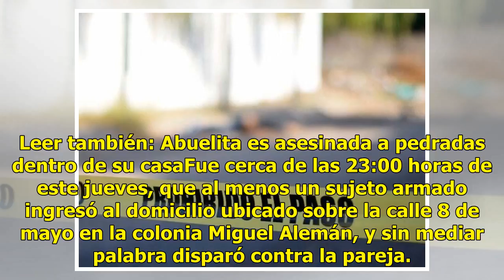Sin dejar rastro atacan a balazos a pareja y huyen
Veracruz.- Una pareja fue atacada a balazos dentro de su casa, y posteriormente fueron trasladados a un hospital, donde se desconoce su estado de salud. Este caso se suma a la reciente ola de violencia, al parecer incontrolable por las autoridades municipales. Leer también: Abuelita es asesinada a p...